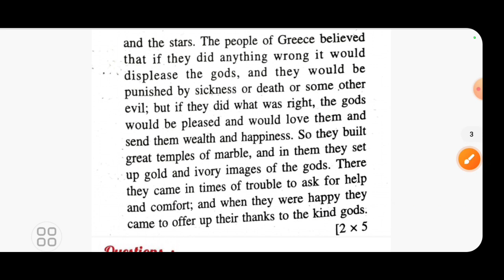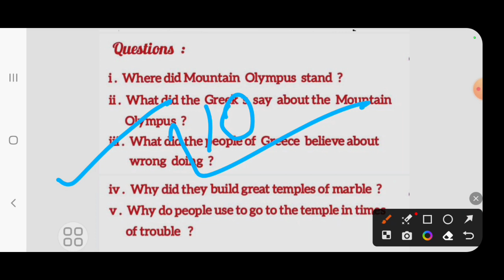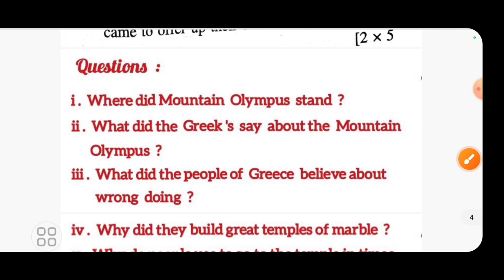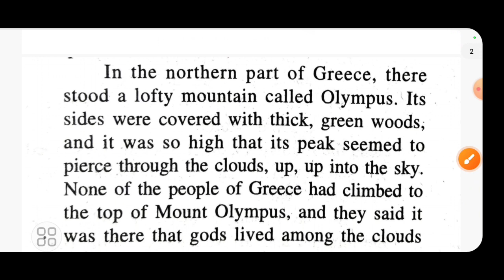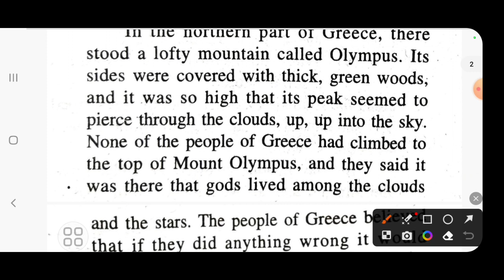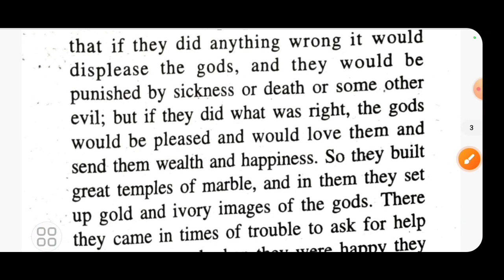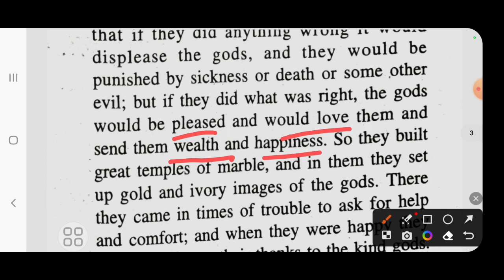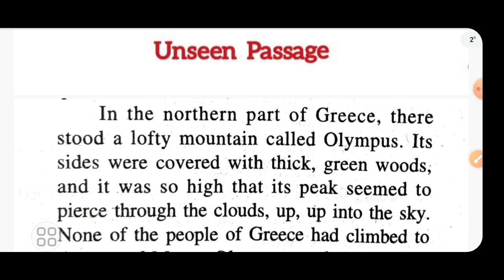unseen passage | unseen passage +2 2nd year english | unseen passage chse board english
big dreams
unseen passage
unseen passage +2 2nd year english  unseen passage chse board english  unseen passage +2 board english
unseen passage +2 board english 1
plus two second year english unseen passage
chse odisha board english unseen passage
unseen passage plus two second year english
plus two second year english pie chart
second year plus two english  pie chart
plus two second year pie chart
plus 2 second year english
chse odisha english class
chse odisha english question paper 2025
chse odisha english subject
invitation to english 3 plus two
plus two english for chse odisha second year student
dictionary Skill
note making and summarising
report writing
plus two english second year pie chart
plus two english pie chart
english plus two
english plus two second year pie chart